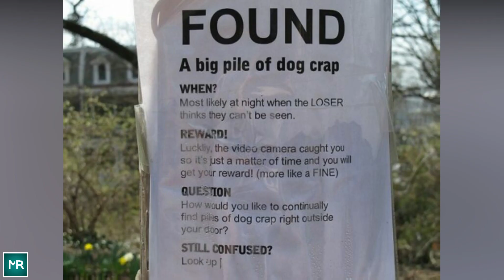The Top Mistakes People Make While Walking Their Dogs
Are you about to take your dog for a W-A-L-K? We're sure your energetic pup perks up at the mere sound of your keys or your jacket zipping, just hoping that you're about to unveil the leash (and not whisk them away to the V-E-T). Well, if you are about to walk your dog, there are some dog-walking faux pas to avoid. For your dog to have the best day ever, make sure you avoid these common dog walking mistakes.